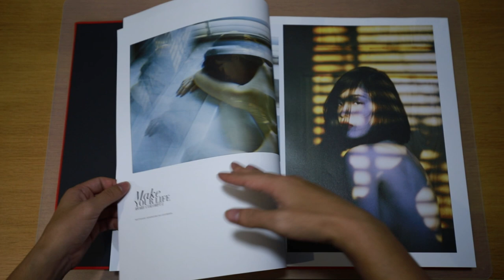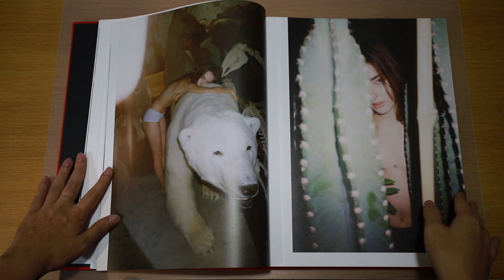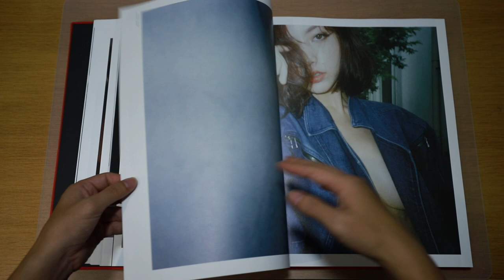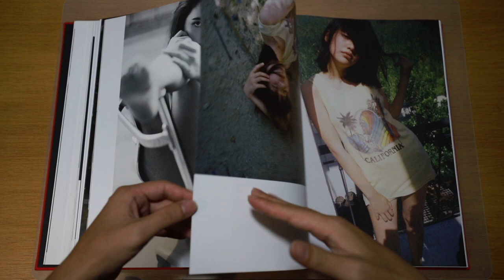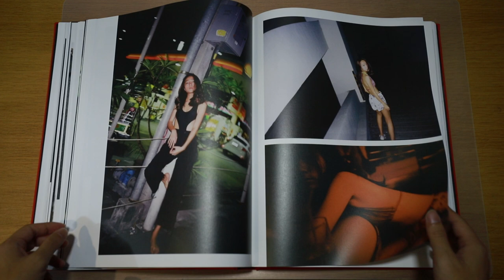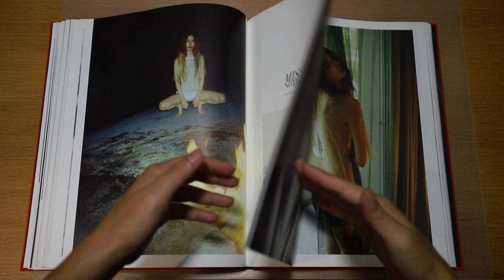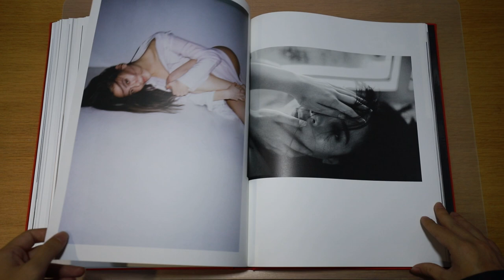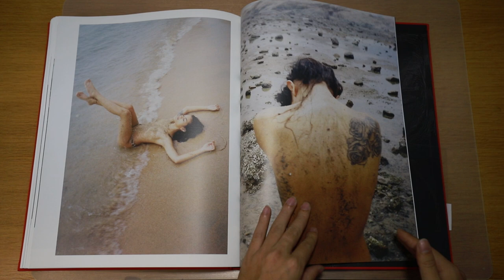Doo Pharp - ดูภาพ EP.6| Look Through - DARK PARADISE